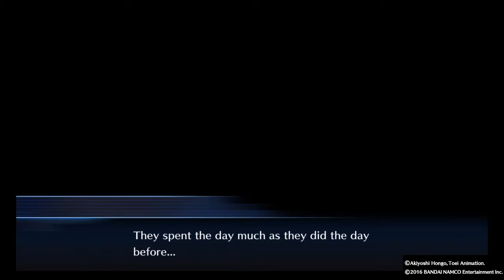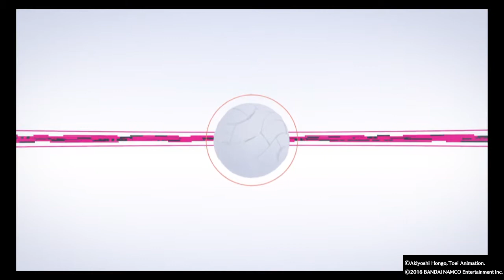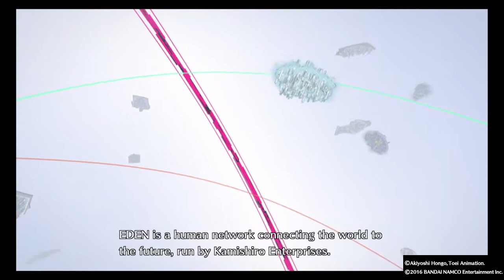Digimon Story Cyber Sleuth Part 1 The Hacker Appears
I do not own anything all rights belong to the proper owners this is made for fun please support the official release I do not own anything this is part 1 of a new let’s play series that I am doing I do not know anything about this game I am going into this blind so please done be mean this game is rated T for Teen for Fantasy Violence, Mild Language, and suggestive Themes